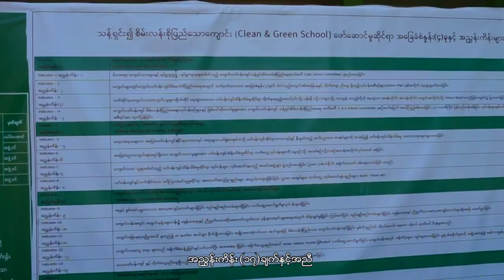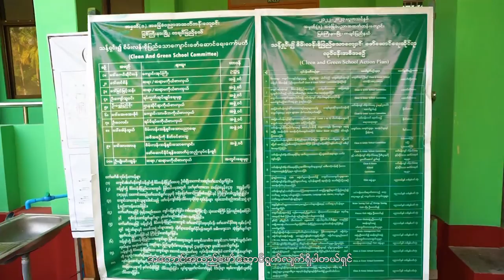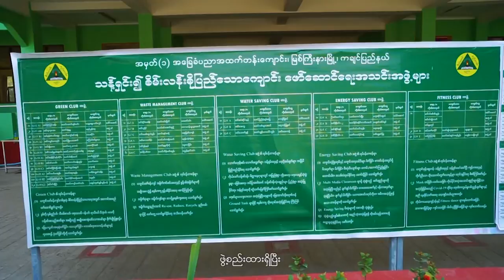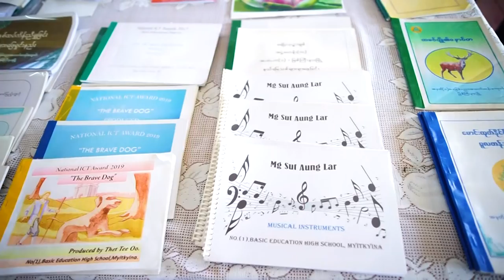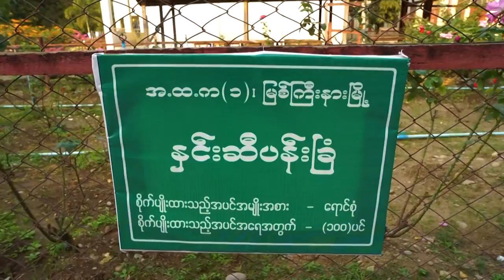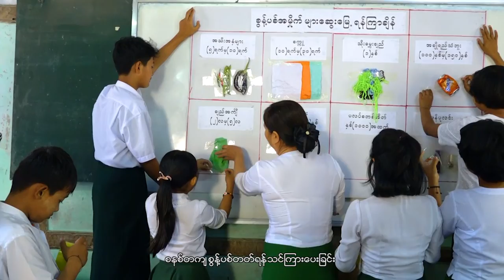No 1 Basic Education High School , Myitkyina, Kachin State Asian Award